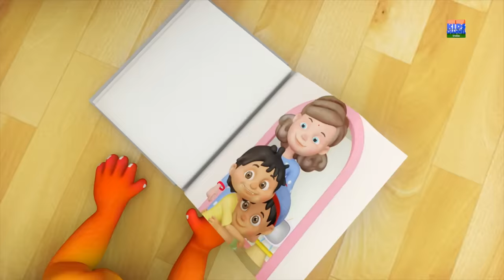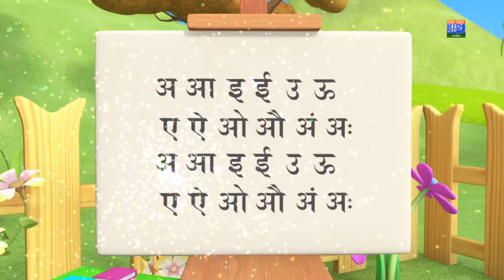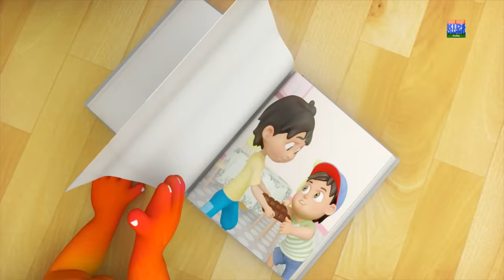Kuhu Kuhu Bole Koyal | Hindi Nursery Song | Kids Channel India | कुहू कुहू बोले कोयल | Hindi Balgeet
“Kuhu Kuhu Bole Koyal” is a popular nursery rhyme for kids. Watch this famous rhyme about a beautiful Koyal. This rhyme will surely bring a smile on your kid’s face. Hope you will enjoy watching this rhyme.